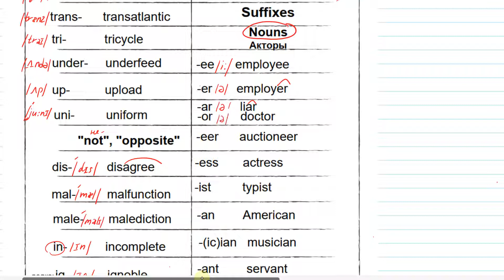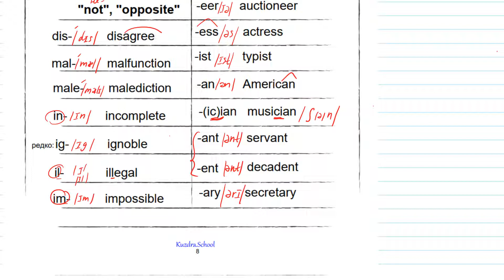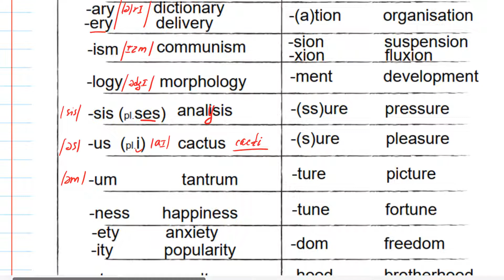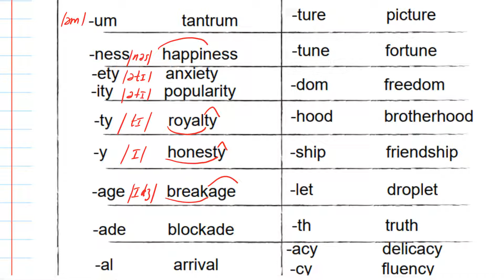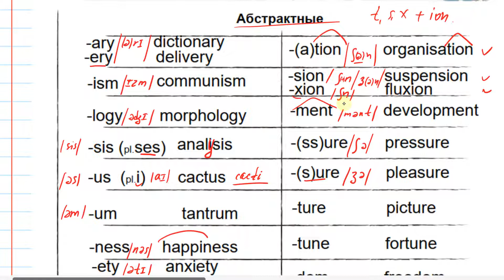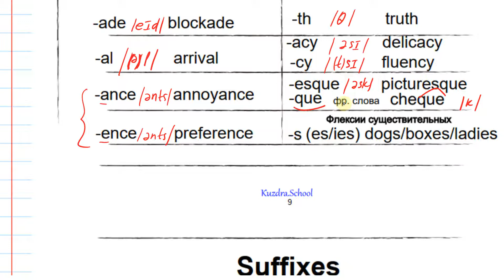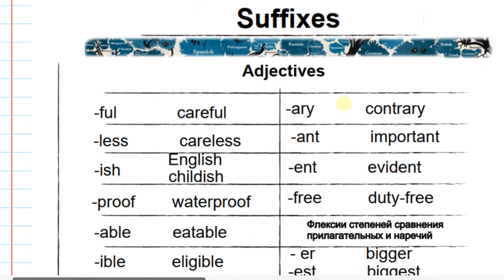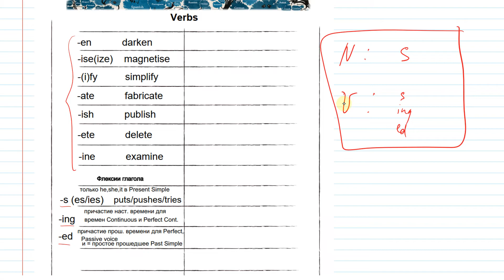2.Памятка. Все суффиксы существительных в английском.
Памятка-шпаргалка. Обзор основных тем в английском, необходимых для системного понимания языка, - от правил чтения до системы глагола.